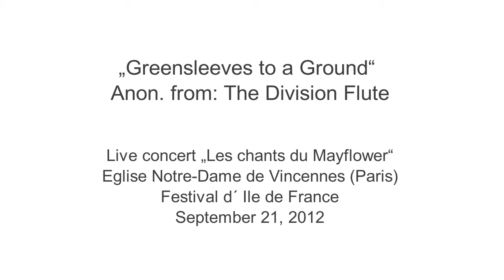"Greensleeves to a Ground", Andreas Haas und Ensemble Phoenix Munich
Live concert „Les chants du Mayflower“, Eglise Notre-Dame de Vincennes (Paris), Festival d´ Ile de France, September 21, 2012

Ensemble Phoenix Munich
Andreas Haas, Renaissance Flute
Joel Frederiksen, Lute
Jan Cizmar, Lute
Domen Marincic, Viola da Gamba
Joel Frederiksen, direction